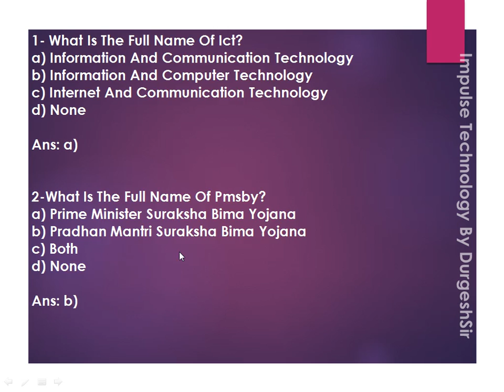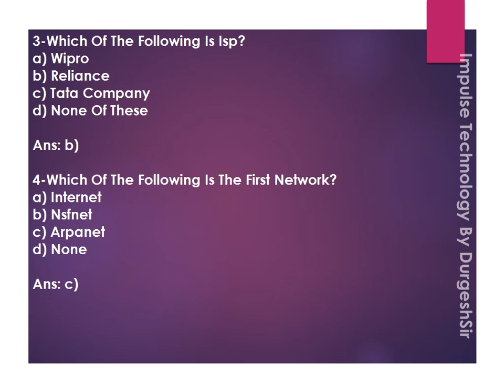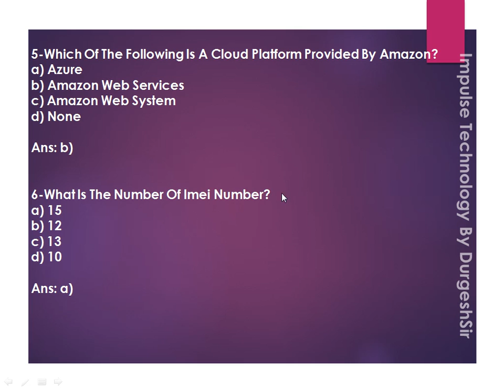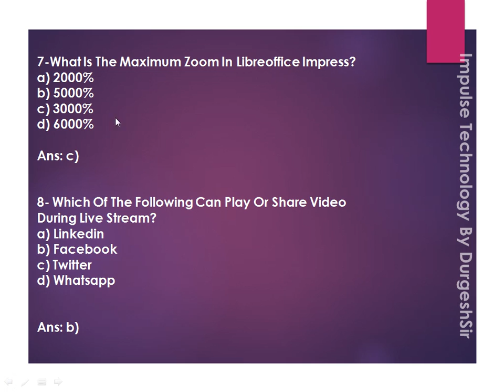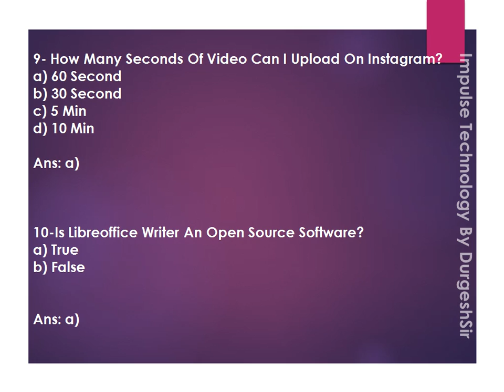CCC important question 08 | ट्रिपल सी महत्वपूर्ण प्रश्न उत्तर